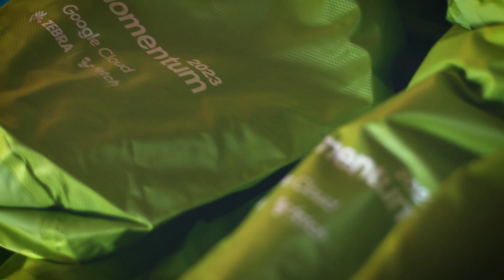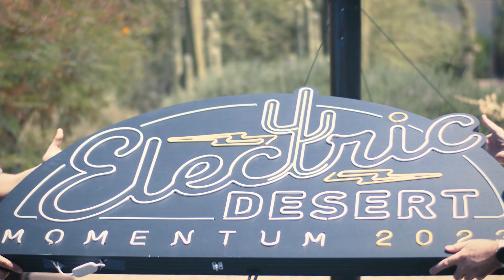Day 1 of Momentum 2023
Hear from Manhattan's Chief Marketing Officer Ann Ruckstuhl as she kicks off the first day of Momentum 2023.